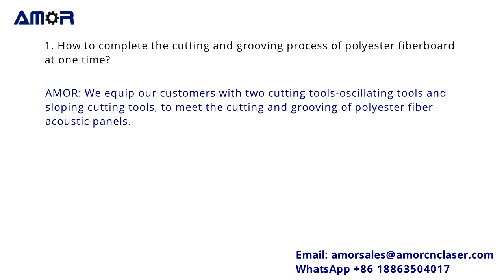3 questions for cutting polyester fiber acoustic panel with CNC oscillating knife cutter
1. How to complete the cutting and grooving process of polyester fiberboard at one time?
AMOR: We equip our customers with two cutting tools-oscillating tools and sloping cutting tools, to meet the cutting and grooving of polyester fiber acoustic panels.
2. How to fix the polyester fiber board firmly on the work surface?
AMOR: We use a vacuum adsorption system to firmly fix the material on the work surface. For polyester fiberboard is breathable. We use a 2X5.5KW double vacuum adsorption system.
3. How to ensure the cutting of 9mm, 12mm, 20mm, 30mm and other polyester fiber boards with different thickness?
AMOR: We configure high-powered oscillating knife cutting tools for our customers, whose cutting capacity is three times that of ordinary oscillating tools.
If you want to know more about CNC PET sound-absorbing board cutting machine, please click the related link: